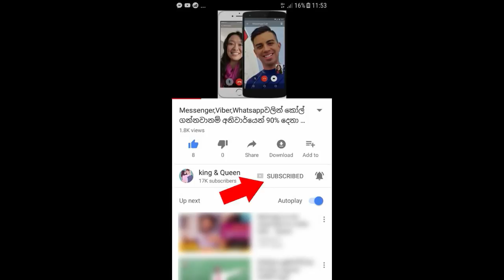සවස 04 කලින් වහාම ඉවත් වන්න රනිල් වික්‍රමසිංහට හදිසි නියෝග